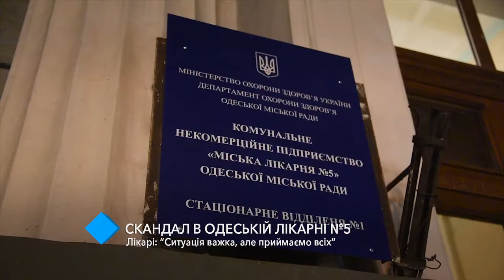Врачи больницы №5: "ситуация тяжёлая, но принимаем всех"